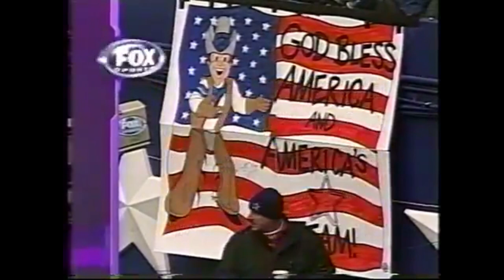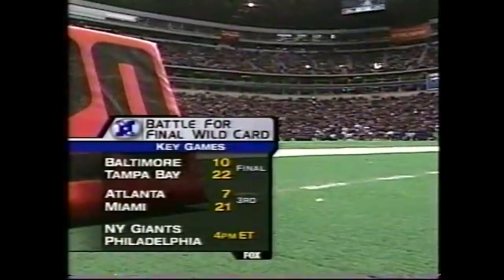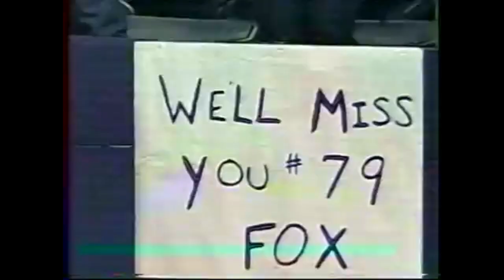San Francisco 49ers @ Dallas Cowboys, Week 16 2001 2nd Half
The 49ers and Cowboys are locked in a close game as the second half begins.  Will Terrell Owens dance on the star for the second consecutive year, or will it be the youthful Cowboys pulling off the upset?
Sam Rosen and Bill Maas tell you all about it from Texas Stadium for FOX.  Enjoy!